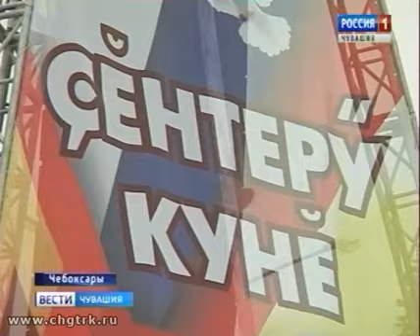Жители Чебоксар вместе исполнили песню «День Победы»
«День Победы» – эта песня была написана в 75-м году, и вот уже несколько десятилетий мы не представляем себе без неё празднование 9 Мая.